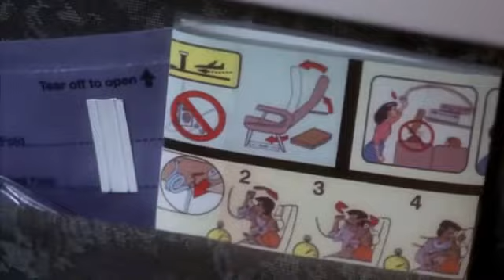Destino final la mejor ecena del accidente del avión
Accidente del avión